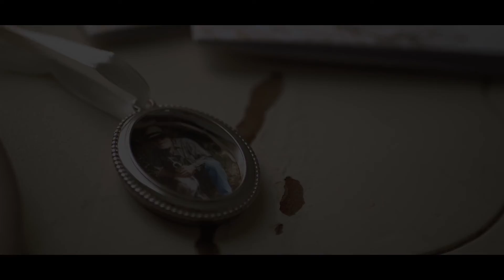Alex & Scott's Wedding Sneak Peak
Alex & Scott
October 22th, 2021
Filmed at the Grove in Redlands, CA